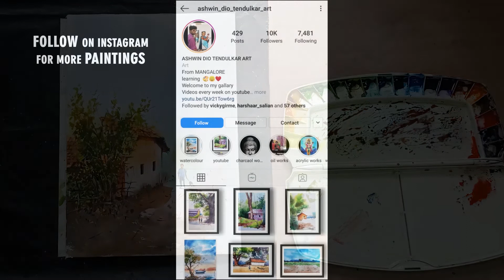Easy watercolor painting ideas for beginners step by step - easy watercolor landscape for beginners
my palette colors image 👇

paper - 270 gsm
colors  - camel watercolor tubes (artist grade )
brush links -